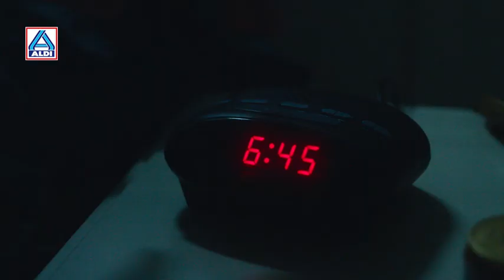Aldi Net zo commercial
ALDI in Nederland lanceert in alle marketing-kanalen de nieuwe campagne: Net zo…maar dan goedkoper. Natuurlijk wel. De campagne werd gemaakt in samenwerking met Indie Amsterdam.